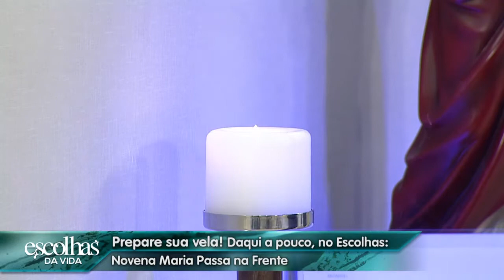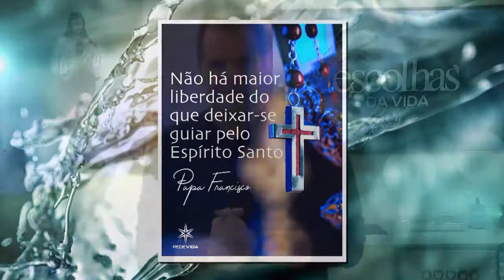Escolhas da Vida - 06/06/2018 - Parte 1